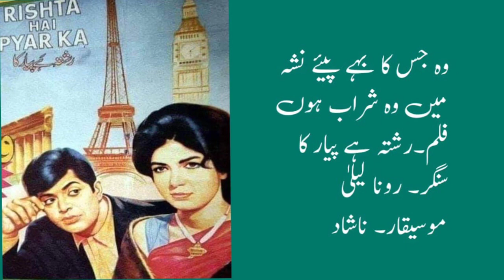woh Jis Ka bay Piye Nasha woh Main Film Rishta Hai Pyar Ka 1967 Singer Runa Laila Music Nashad